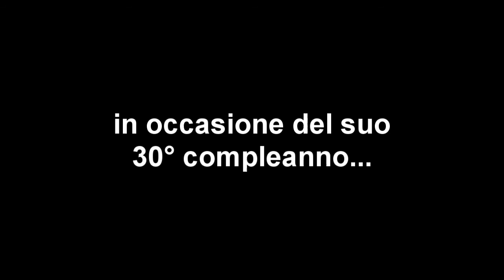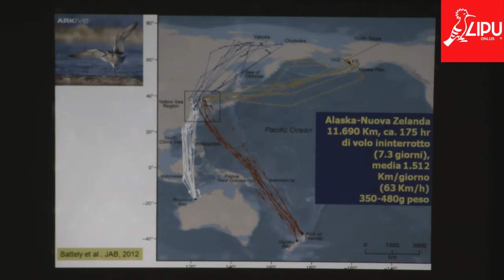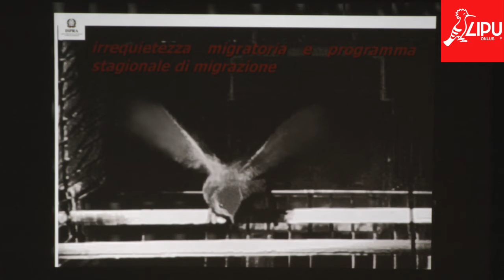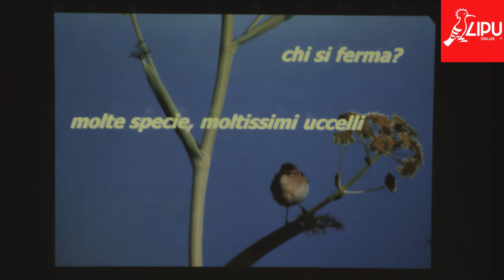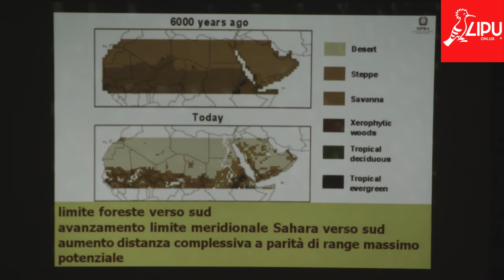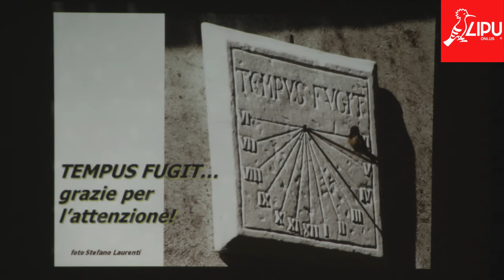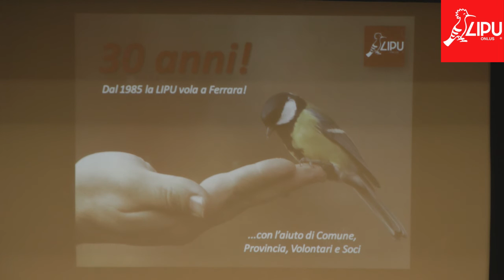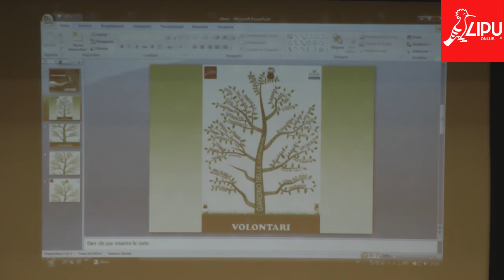Lipu Ferrara - 2a Serata Naturalistica 2015 - Dr. Fernando SPINA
In occasione dei 30 anni della Sezione, la Lipu di Ferrara ha organizzato una serie di conferenze che si sono svolte presso la Sala Estense. Questa è la seconda, tenuta dal Dr. Fernando Spina dell'ISPRA dal titolo: "Migliaia di chilometri, milioni di battiti d'ala: gli uccelli migratori quali vulnerabili sentinelle del mutamento climatico globale".